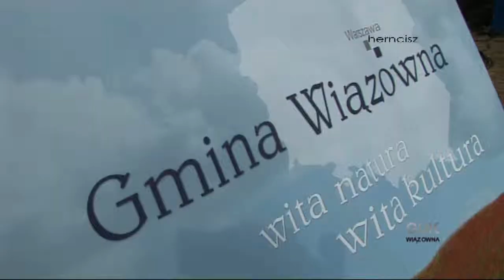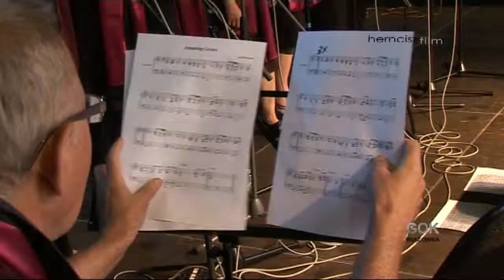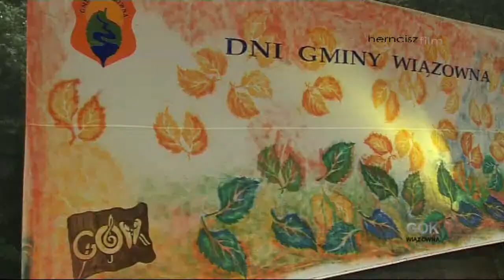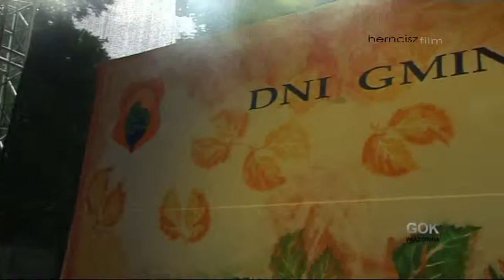Śpiewacy znad Mieni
Występ estradowy zespołu wokalnego GOK „Śpiewacy znad Mieni" prowadzonego przez Przemysława Kociszewskiego podczas Dni Gminy Wiązowna 2011.